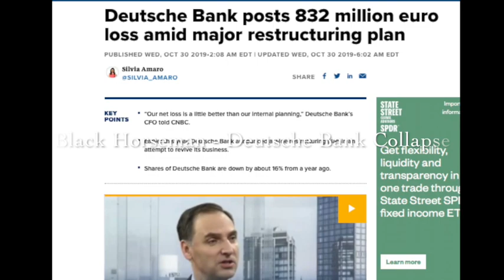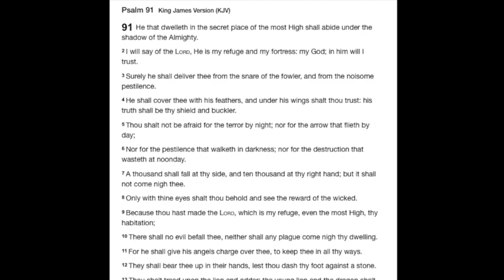Four Horsemen: Black Horseman?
This video is about Four Horsemen: Black Horseman?